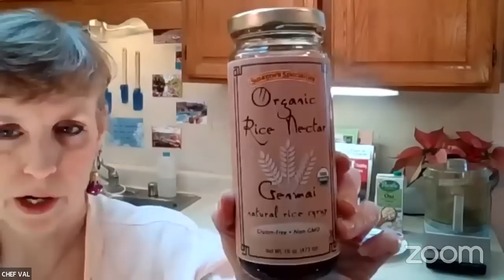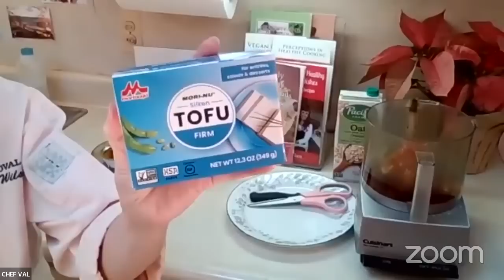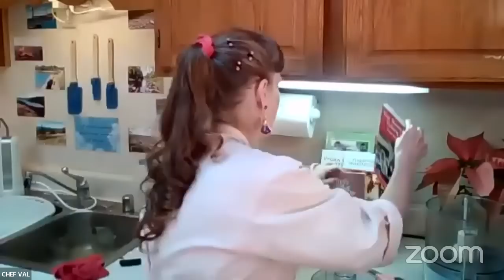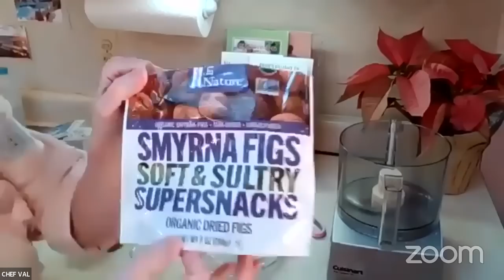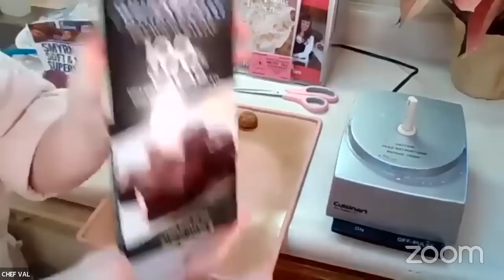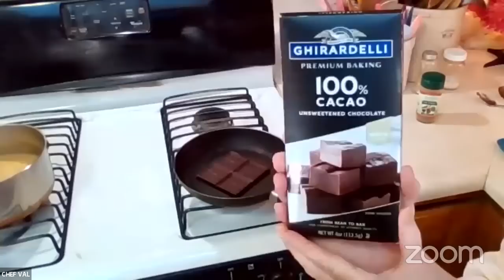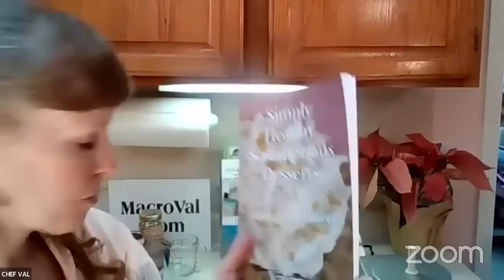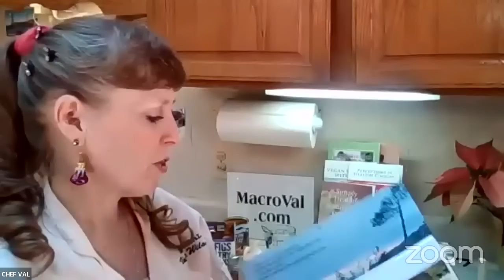Vegan&Sugar-Free Desserts w/ Chef Val | Fig Truffles & Pumpkin Not Egg Nog w/ Aquafaba Whipped Cream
MY LATEST BESTSELLING BOOK:

Chef Val teaches how to make sugar free, vegan holiday treats, Fig Truffles and Pumpkin Not Egg Not with Aquafaba Whipped Cream

Chef Valerie Wilson, also known as Chef Val, has been in the food industry since 1985. Her first job was managing a delicatessen and her second job was managing a French restaurant. She discovered macrobiotics in 1993 and worked as an assistant for a macro cooking school for two years.  In 1993 she also became vegan and has lived a whole foods, vegan lifestyle ever since. She started teaching cooking classes in 1997 and still teaches in Westland, Michigan. Currently she teaches virtual cooking classes every week and in person classes monthly.  Her classes focus on the health benefits of whole, organic, vegan foods and the energy of the food. Based on the ancient knowledge of the Orient, she teaches about cooking for the different seasons following the Five Transformations of Energy. Valerie offers lifestyle counseling based on food choices, she has helped people overcome illnesses such as, arthritis, cancer, diabetes, meniere's disease and allergies. For the past 20 years she has been writing for Health and Happiness Magazine, based in Marquette, Michigan. She offers personal chef services specializing in cooking for anyone who has health issues. Hosts her own radio show, REAL FOOD with Chef Val

Substack Blog: I am the Creator of my Health

She is the author of six cookbooks: Perceptions in Healthy Cooking, Healthy and Delicious Cooking Spring Season, Vegan Cooking with Kids, Year Round Healthy Holiday Dishes, Summer Season Healthy and Delicious Cooking

 Recipes featured during Dec. 23 appearance on Chef A.J. show, from Simply Healthy Scrumptious Desserts, cookbook released July 2022.

Recipes:

Fig Truffles

1 cup dried figs (cut up)

1 T. peanut butter

1 T. applesauce

1 T water

2 oz. unsweetened cocoa bar

¼ cup brown rice syrup

Put the chopped figs, peanut butter, applesauce and water in a food processor, puree until the mixture comes together. Create small round balls with the dough. You can use a small cookie scoop to create equal sized truffles.

In a pan, slowly, on a low heat, melt the cocoa bar and brown rice syrup, stir once it has melted. Dip the fig truffles into the melted cocoa to cover. Put in the fridge for 30 minutes to set up.

Pumpkin Not Egg Nog

(makes two servings)

½ of a 12.3 oz. package silken tofu

⅓ cup pumpkin puree

1 cup oat milk beverage

⅓ cup brown rice syrup

1⁄4 tsp. cinnamon

¼ tsp. nutmeg

pinch of allspice

pinch of ginger

Put the ingredients in a food processor, puree until smooth. Pour into a sauce pan, heat on the stove until hot. Serve either hot or put in the fridge and serve later,

cold. Serve with Aquafaba Whipped Cream.

Aquafaba Whipped Cream

¼ cup aquafaba

⅛ tsp. cream of tartar

¼ cup brown rice syrup

Put in a mixer the aquafaba and cream of tartar. Using the whip attachment, start the mixer and slowly increase the speed until at a medium speed. Whip for approx. 10 to 15 minutes until it is fluffy and achieves stiff peaks (similar to meringue.) Add the brown rice syrup, keep the mixer on for just a couple seconds after adding the brown rice syrup. Turn the mixer off. Gently fold the mixture to make sure all the brown rice syrup is mixed into the whipped aquafaba. Serve on top of the Pumpkin Not Egg Nog and any other desserts. (You can also freeze any leftovers to create a soft ice cream.)

VIDEO CHAPTERS:
00:00 Guest introduction and catching up with Chef Val and overview of today's recipes
0:10:40 Cooking demo - Pumpkin Not Egg Nog plus Chef AJ and viewer Q & A
0:26:35 Cooking demo - Fig Truffles plus Chef AJ and viewer Q & A with Val's programs
0:58:10 Continued Chef AJ and viewer Q & A
1:03:10 Final thoughts and show wrap